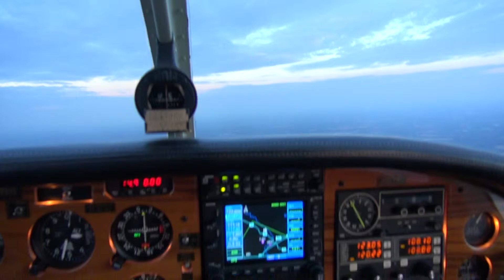Sunset Flight 10-30-13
Sunset flight south of Raleigh, NC on 10-30-13.